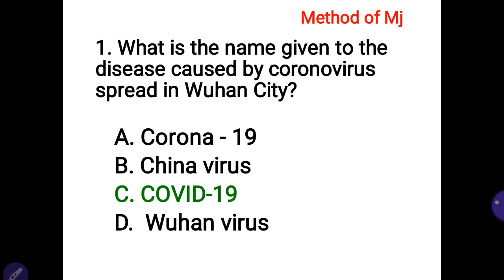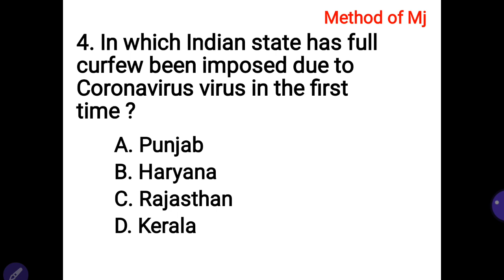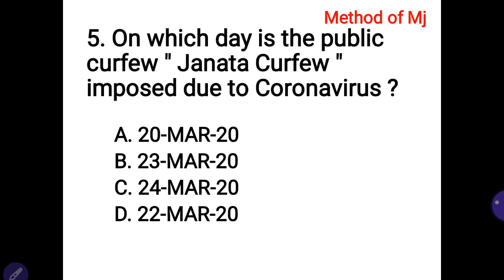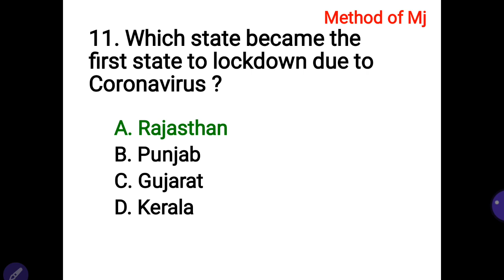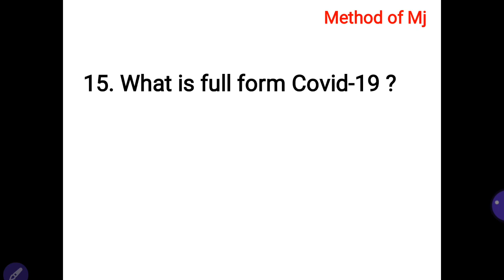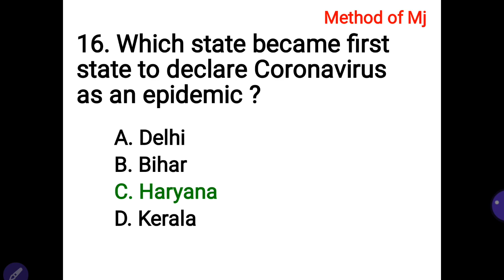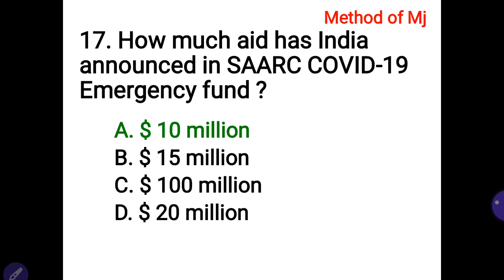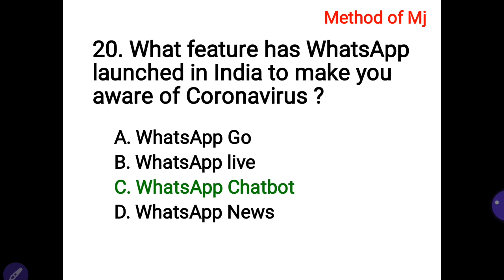COVID-19 | IMPORTANT GK | 20/20 QUESTIONS | PART - 1 | BANK/RAILWAYS/SSC EXAMS | Tamil/English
IMPORTANT GK SESSION